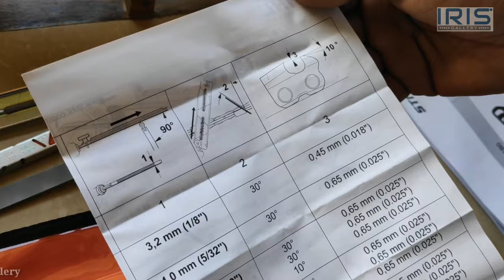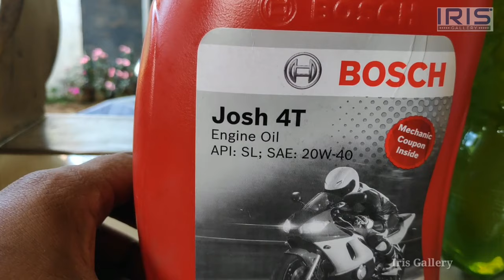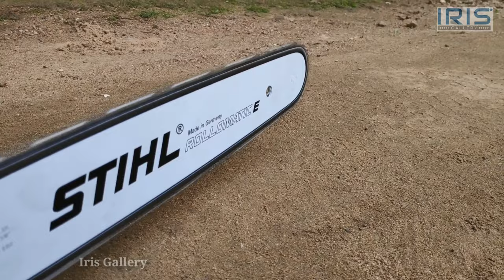Chain Saw STIHL MS180 // UNBOXING & FIRST START